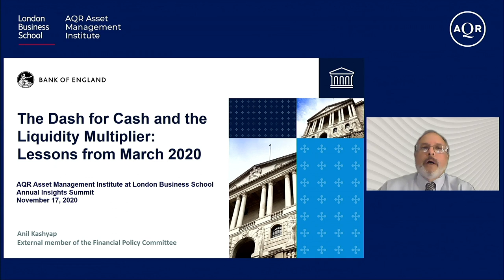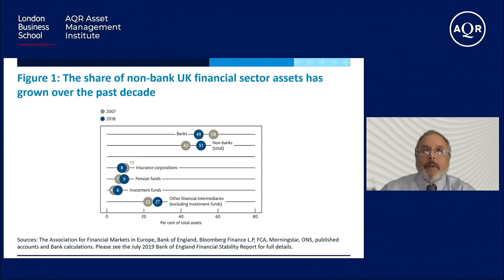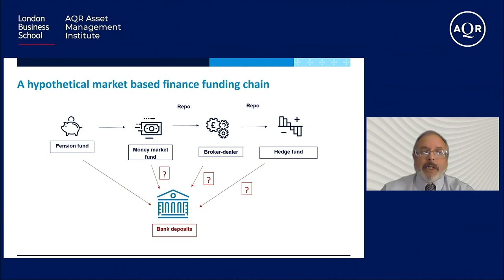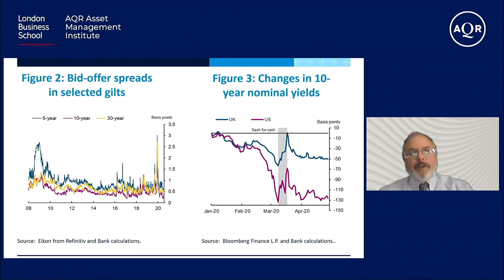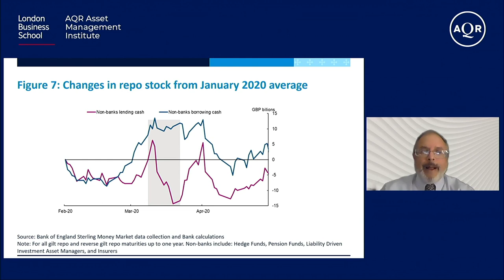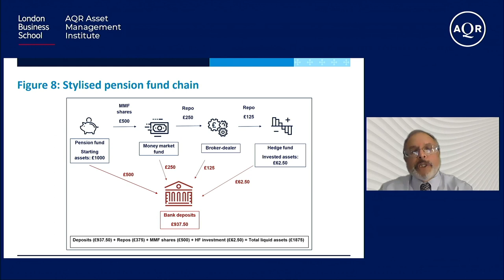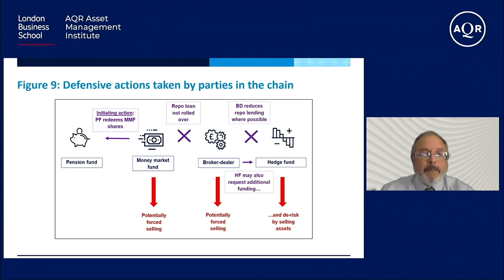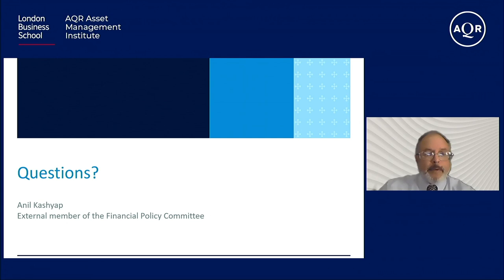The dash for cash and the liquidity multiplier: lessons from March 2020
London Business School’s AQR Asset Management Institute held its virtual ‘Insight Summit 2020’ on 17 November. Participants heard from top speakers within business and academia on the impact of prolonged low-interest rates, the effects on financial institutions and markets, as well as implications for financial stability and public policy.
This film is a recording of Anil Kashyap’s session ‘The dash for cash and the liquidity multiplier: lessons from March 2020’.

Anil Kashyap is Stevens Distinguished Service Professor of Economics and
Finance, The University of Chicago Booth School of Business, and external
member of the Bank of England’s Financial Policy Committee.

The AQR Asset Management Institute’s Insight Summit aims to distil the best of academic and practitioner insights on critical issues impacting the investment industry today.